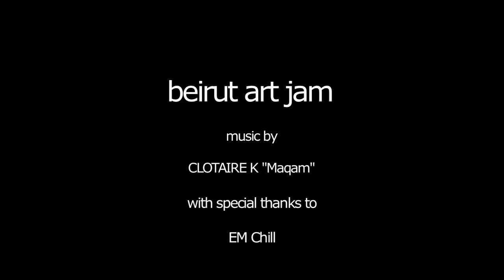beirut art jam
stop motion animation created by 3 artists painting over a period of 24 hours on the same 240cm x 360cm boards in Beirut.